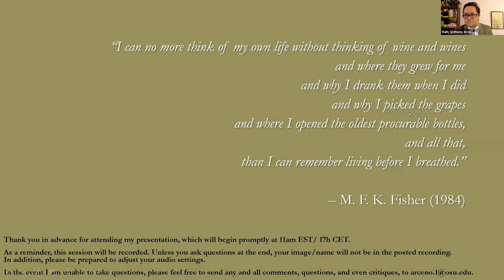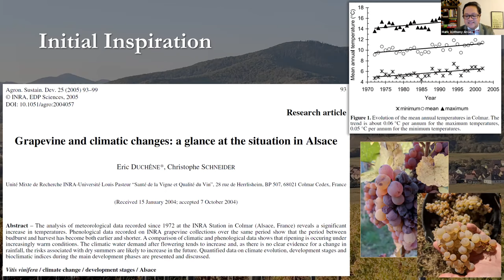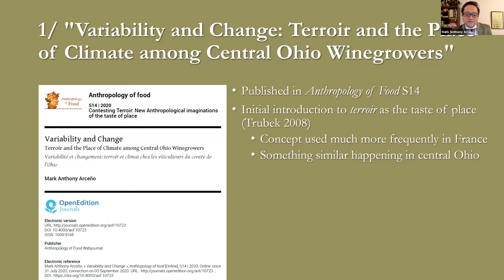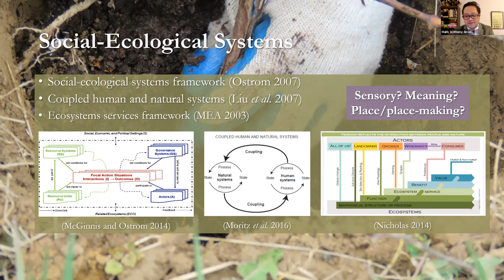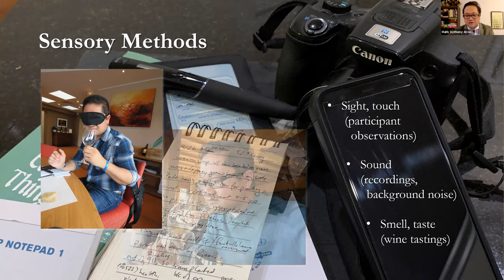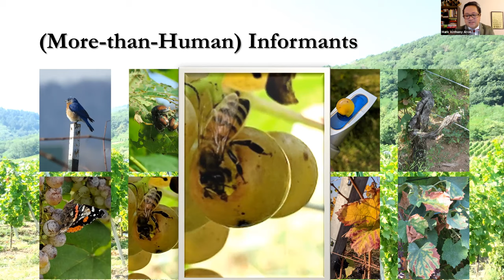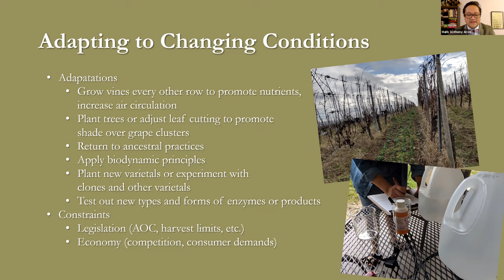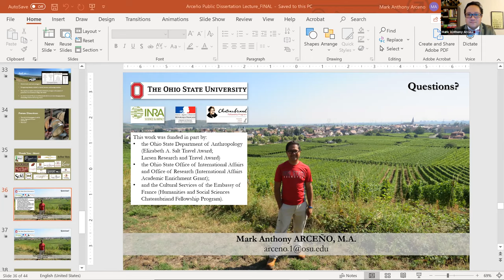Mark Anthony's Public Dissertation Lecture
"Changing (Vitivini)Cultures in Ohio, USA, and Alsace, France: An Ethnographic Study of Terroir and the Taste of Place"

In contrast to what is noted on the opening slide of my presentation, this session is the public lecture portion of my dissertation defense, which is the culmination of 18 months of ongoing ethnographic research in central Ohio and Alsace.

**Please note: I am currently in the process of editing the subtitles.**

Contrairement à ce qui est noté sur la diapositive d'ouverture de ma présentation, cette session est la partie conférence publique de ma soutenance de thèse, qui est le point culminant de 18 mois de recherche ethnographique en cours dans le centre de l'Ohio et en Alsace.

** Veuillez noter: Je suis actuellement en train de modifier les sous-titres. **